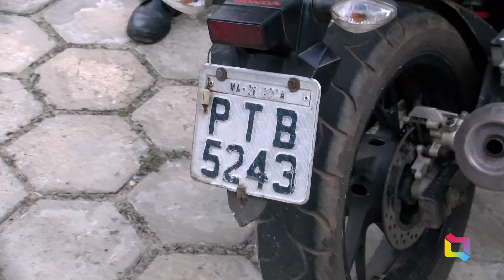POLÍCIA MILITAR RECUPERA MOTOCICLETA ABANDONADA NO BAIRRO SANTA MARINA 230124